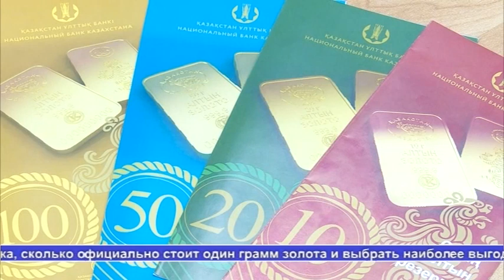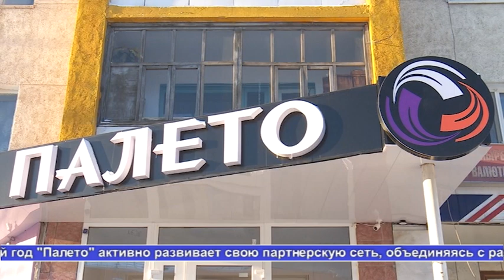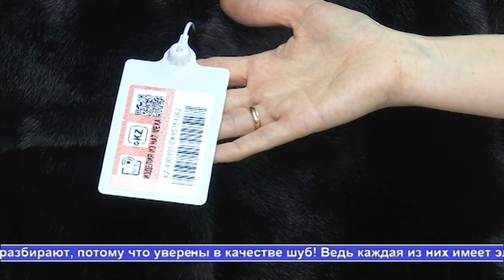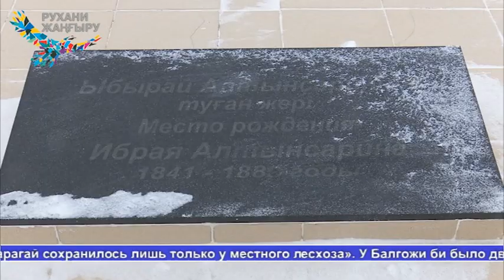Выпуск новостей Алау 13.12.18 часть 2